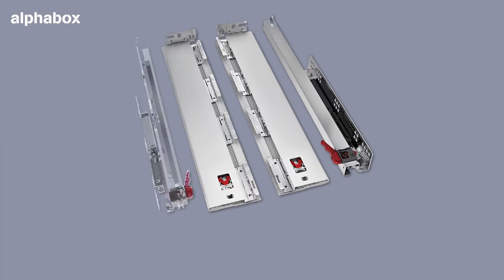Alphabox Çekmece Montaj / Alphabox Drawer Assembly